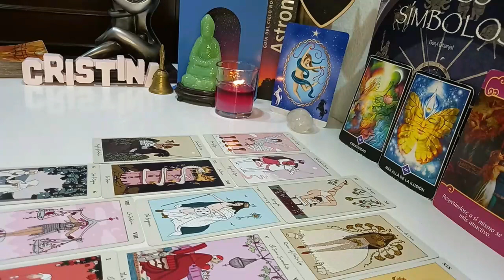GEMINI 😍 3RD PARTY’S GOING BALLISTIC THEIR GRANDIOSE TRICKERY’S REVEALED ! THIS PERSON’S IN LOVE !!